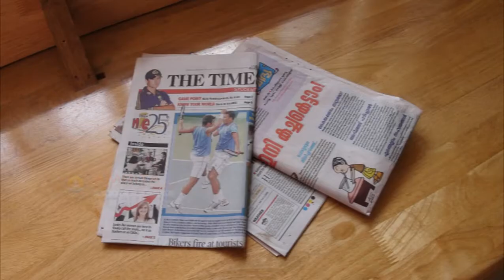4.2.12 Pipe Bending By Using Blow Lamps (Hindi) (हिंदी)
In this video, you will learn about pipe bending by using blow lamps.